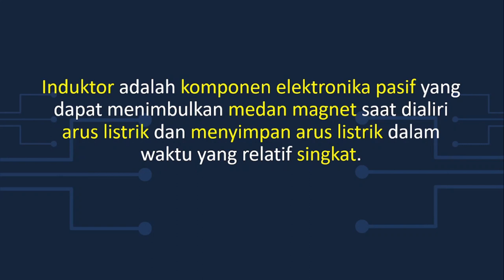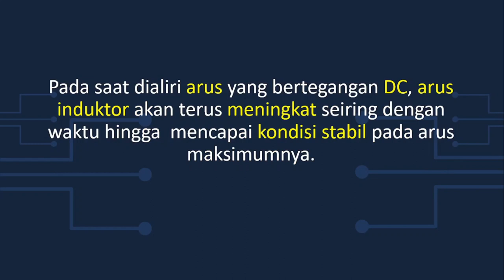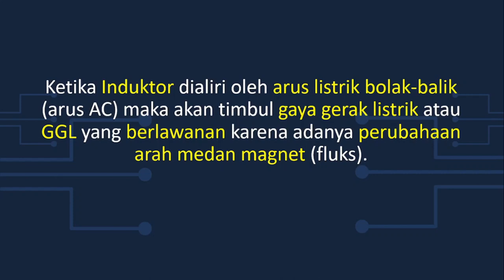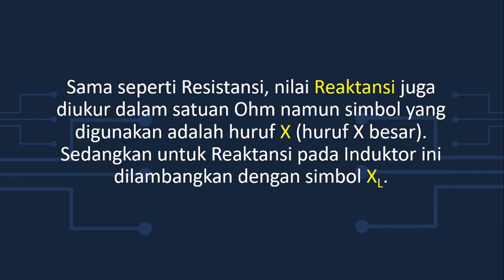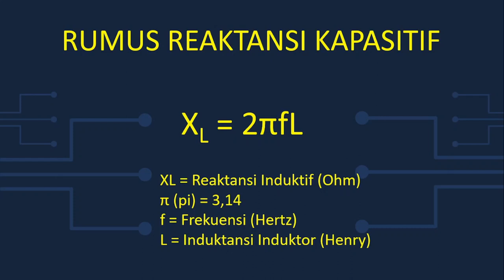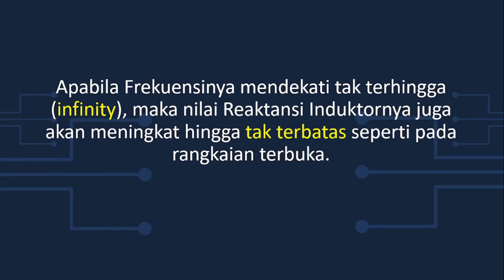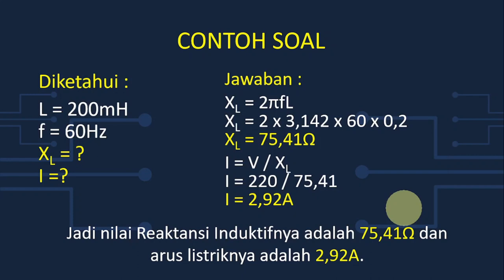Apa itu Reaktansi Induktif?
Reaktansi Induktif atau Inductive Reactance adalah hambatan atau tahanan Induktor terhadap arus listrik AC (sinyal AC)